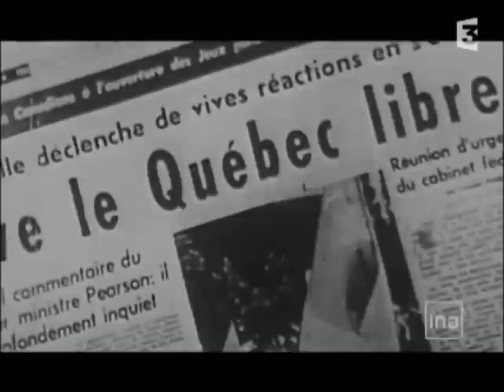de Gaulle Vive Le Québec Libre IMAGES en COULEURS INÉDITES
Charles de Gaulle,  le général de Gaulle, Vive le Québec libre, des images en couleurs inédites
discours du 24 juillet 1967 au balcon de l'hôtel de ville de Montréal
Le premier ministre du Québec Daniel Johnson
Le maire de Montréal Jean Drapeau